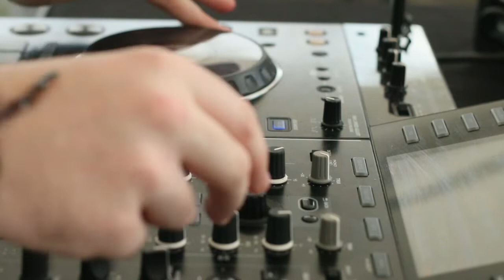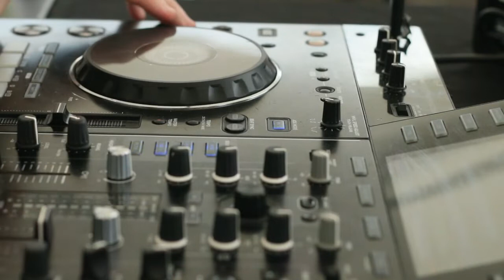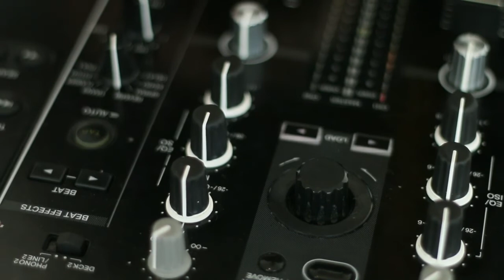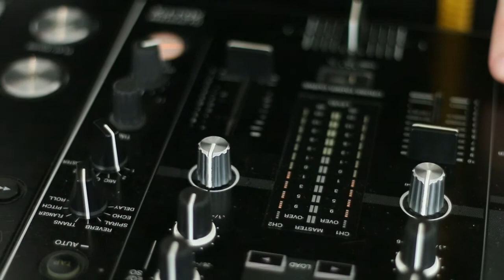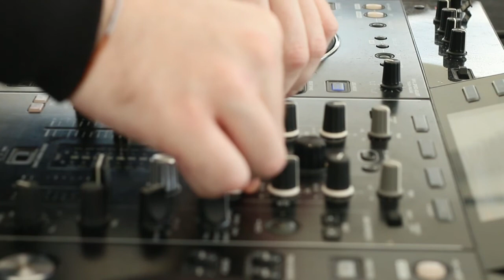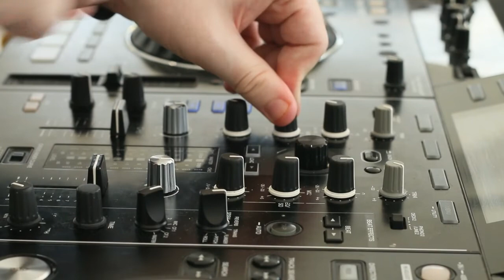Mise En Place I - Elliot Holt (truelove.)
The first Mise En Place recording, and hopefully, the first on many.

Elliot is the founder of the Leeds based, 'truelove.' event, which more often than not, situates itself in the solid institution that is Wire Club. Now well on their way, navigating his brand throughout the scene, truelove has hosted a number of respectable and well established Artists and DJ's, and looks to further that endeavour as time goes on.  Where Elliot falls in line with our Mise En Place concept, can simply be heard over the proceeding 4 hours, so please, relax and tune in.

Our Menu on the day, was a fruitful one, bring you (and us) oranges, apples, raspberries, blackberries and a variety of grapes.